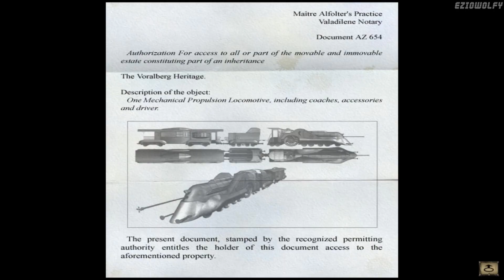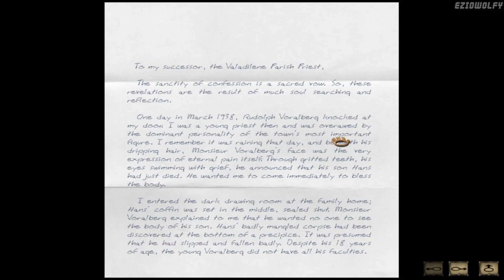Syberia ▶ Végigjátszás [HUN] - 03